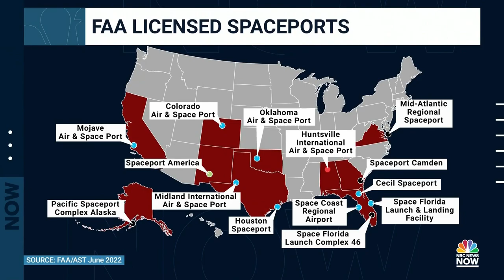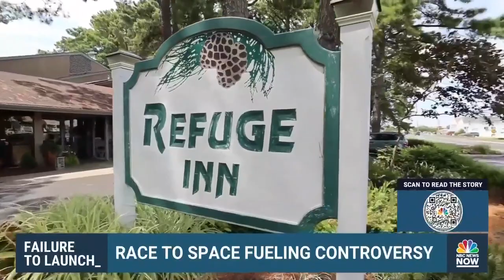Communities Debate On Building Spaceports, Citing High Cost, Low Demand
As the Artemis moon rocket prepares to take off from Cape Canaveral on a 42-day unmanned journey to the moon. NBC's Aaron Gilchrist reports that while infrastructure is roaring, states and local communities investing in commercial spaceports are worried about a failure to launch.